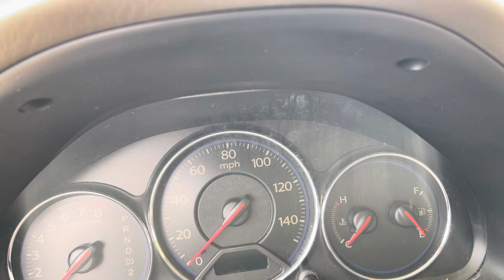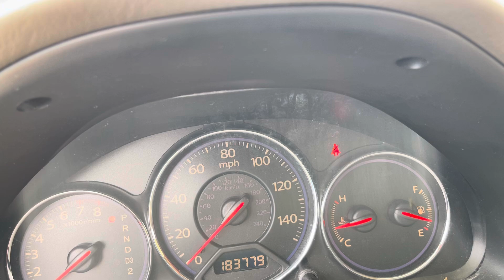Cómo resetear la luz de mantenimiento en honda civic How to reset the maintenance light on a honda